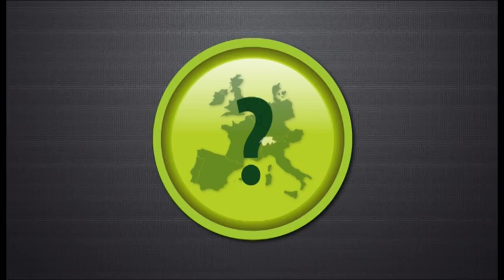5. Bündner Tourismus Trendforum